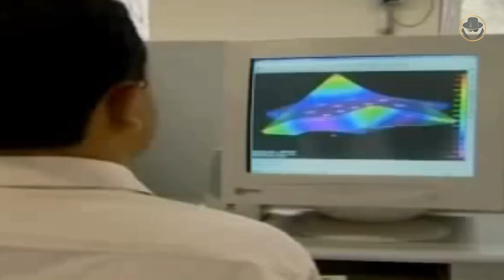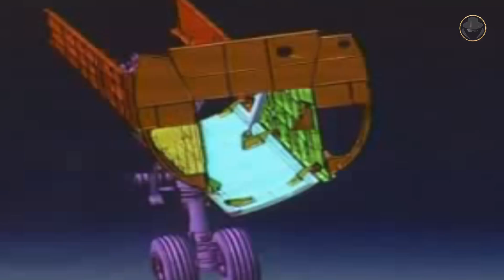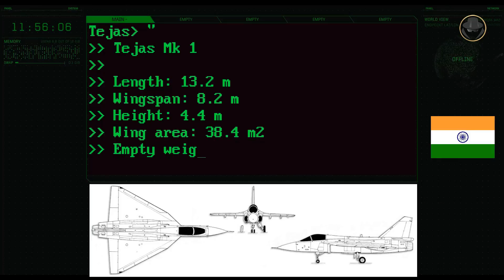HAL Tejas | One of the most problematic aircraft programmes of our times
Has the pride of the Indian aviation industry turned into a nightmare? We are investigating the Tejas and the background of the LCA Programme's problems.

Why did India decide to develop a fourth-generation fighter indigenously?
Why has the LCA Programme taken so long?
Why hasn't India been as successful in this project as Asian countries like China and South Korea?
Why is the Indian defence industry more successful in naval systems?

00:00 Introduction
01:12 Historical background
02:22 Brief history of the LCA Programme
04:30 Design
05:41 Specifications
06:58 Analysis

All the weapon systems are like books, and they tell us their stories. The Weapon Detective investigates these books, reads between the lines, analyses them, and tells the untold. At the dawn of the Second Cold War, the fruits of new projects give us clues about the future. But current weapon systems also have their own stories. In our videos, you can find technical information, historical backgrounds, what happened during the development processes, combat experience and political projection. While the Second Cold War is rising, Let's investigate the weapons together.